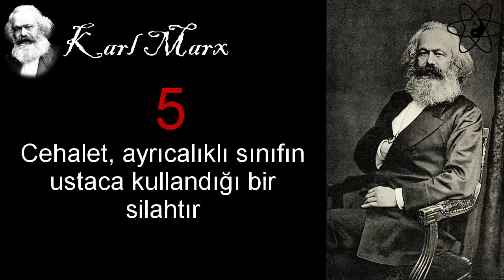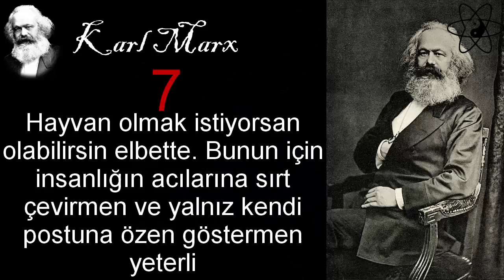KARL MARX'IN UNUTULMAZ 11 SÖZÜ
CARL SAGAN
CARL SAGAN KIMDIR
CARL SAGAN KIM
CARL SAGAN HAYATI
CARL SAGAN SÖZLERİ
CARL SAGAN UNUTULMAZ
SÖZLERİ
KARL SAGAN
CARL SAKAN
KARL SAKAN
CARL SAĞAN
CARL EDWARD SAGAN
CARL SAGAN KİM
friedrich nietzsche KİMDİR
SÖZLERİ
friedrich nietzsche sözleri
friedrich nietzsche kitapları
friedrich nietzsche unutulmaz sözleri
friedrich nietzsche söz
friedrich nietzsche unutumaz kitapları
friedrich nietzsche kim
KARL MARX KİM
KARL MARKS KİMDİR
KARL MARKS KİM
KARL MARX SÖZLERİ
KARL MARKS SÖZLERİ
SÖZLER
KARL MARX NASILDI
KARL MARKS AKLI
KARL MARX ÖLÜM
KARL MARX DOĞUM
KARL MARKS TARİHİ
KARL MARX TARİHİ
KARL MARX HAYATI
KARL KARKS HAYATI
KARL MARX KISACA HAYATI
KARL MARKS KISACA HAYATI
karmarks
kar marx
sözleri
en iyi sözler
carl marx
carl marks
Karl Marx (okunuşu: Karl Marks)[5][6] Almanca söyleyişi: [ˈkaɐ̯l ˈmaɐ̯ks]; (5 Mayıs 1818 Trier - 14 Mart 1883 Londra) 19. yüzyılda yaşamış, Yahudi asıllı filozof, politik ekonomist ve devrimci. Marx'ın ekonomi alanındaki çalışmaları, günümüzde emeği, emek-sermaye ilişkisini ve bunları takip eden ekonomi düşüncesini kavramanın büyük bir kısmı için temel oluşturdu.[7][8][9] Sosyoloji[10][11][12][13] ve sosyal bilimleri[14][15][16] başlatan isimlerdendir. En bilinenleri Komünist Manifesto(1848) ve Kapital (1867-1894) olmak üzere hayatı boyunca sayısız kitap yayımladı. Karl Marks hakkında en fazla eser yazılan kişiler listesinde ilk sırada yer almaktadır.

Orta düzeyde zengin bir ailede, o tarihlerde Prusya'nın içinde yer alan Ren bölgesindeki Trier şehrinde doğan Marx, Genç Hegelcilerin felsefe düşünceleri ile ilgilendiği Bonn ve Berlin Üniversiteleri'nde öğrenim gördü. Çalışmalarından sonra Köln'de radikal bir gazetede yazmaya ve tarihsel materyalizm üzerinde çalışmaya başladı. 1843'te diğer radikal gazetelerde yazmaya başlayacağı ve kendisinin ömür boyu dostu ve çalışma arkadaşı olacağı Friedrich Engels ile tanışacağı Paris'e taşındı. 1849'da sürgüne gönderildi ve karısı ve çocukları ile beraber toplumsal ve ekonomik hareketler hakkında teorilerini yazacağı ve olgunlaştıracağı Londra'ya taşındı. Bu süre içerisinde sosyalizm için yapılan mücadelede yer aldı ve Birinci Enternasyonal'de önemli bir figür haline geldi.

Marx'ın toplum, ekonomi ve siyaset hakkındaki teorileri -bir bütün olarak Marksizm- insan toplumlarının sınıf savaşımı-üretimi kontrol eden yönetici sınıf ile üretim için gereken emeği sağlayan mülksüz bir emekçi sınıf arasındaki çatışma- ile ilerlediğini iddia etmektedir. Marx, devletlerin yönetici sınıf tarafından idare edildiğini ve devletin ortak kamu çıkarı adına hareket eder gibi yapıp yönetici sınıfın çıkarları doğrultusunda yönetildiğini düşünmekte [17] ve daha önceki sosyoekonomik sistemler gibi kapitalizmin de kendi yıkımına ve yeni bir sistem olan sosyalizmin onun yerini almasına neden olacak iç gerilimler ürettiğini öngörmektedir. Kapitalizmin içinde burjuvazi ve proletarya arasındaki sınıf çelişkilerinin çalışan sınıfın siyasi zaferi ve bunun sonucu kurulacak sınıfsız bir toplum;komünizm:özgür üreticiler birliği tarafından yönetilen bir toplumun ortaya çıkacağını iddia etmektedir.[18][19] Marx düşüncelerinin hayata geçmesi için etkin bir mücadele verdi; emekçi sınıfın kapitalizmin yıkılması ve sosyo ekonomik bir değişimin geçirilmesi için düzenli bir devrim hareketini yürütmek zorunda olduğunu savundu.[20] Marx insanlık tarihindeki en etkileyici figürlerden biridir.[21] Dünya çapında birçok entelektüel, işçi sendikaları ve siyasi parti onun temel çalışmalarından farklı biçimlerde etkilenmiştir.
Karl Marx 5 Mayıs 1818'te Heinrich Marx ve Henrietta Pressburg'un (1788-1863) dokuz çocuğunun üçüncüsü olarak dünyaya geldi. O yıllarda Prusya Krallığına ait olan Aşağı Ren Bölgesi içinde yer alan Trier'de doğdu.[22]

Yahudi olan anne tarafından dedesi Hollandalı bir hahamdı, baba tarafından şeceresi ise 1723 tarihinden itibaren büyükbabası Meier Halevi Marx[23] tarafından üstlenilmesi ile Trier hahamlarından oluşmaktadır. Karl'ın babası, çocukken ki ismi Herschel, ailede seküler eğitim alan ilk çocuktu; avukat oldu ve ailesinin birkaç tane Moselle bağına sahip olması sayesinde görece refah içinde ve orta sınıf bir hayat standardında yaşadı.Oğlunun(Marx'ın) doğumundan hemen önce Herschel, antisemitik yasal baskılardan kurtulmak amacıyla Yidiş Herschel adının yerine Heinrich ismini alarak o sırada Almanya ve Prusya'da egemen olan protestan mezhebi olan Lütercilik'e girdi.